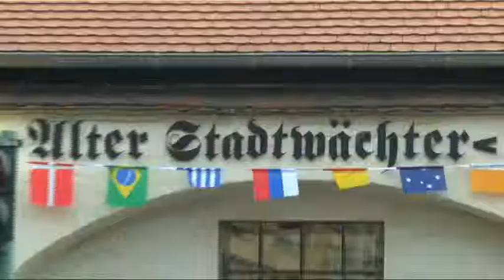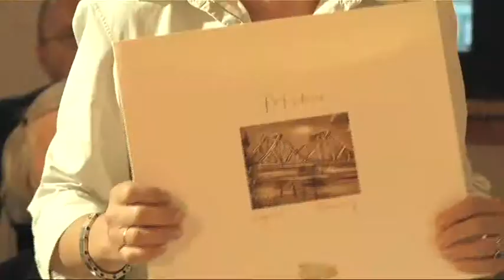OST - WEST - GESPRÄCHE | Dr. Rudolf Seiters · Was sind unsere Grundwerte? | Kulturstadt Potsdam e.V.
Dr. Rudolf Seiters, Bundesminister a.D. im Gespräch
Was sind unsere Grundwerte?

OST - WEST - GESPRÄCHE POTSDAM
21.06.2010 Was sind unsere Grundwerte?

Eine Initiative von Kulturstadt Potsdam e.V.
und
Bonn-Club Potsdam e.V.